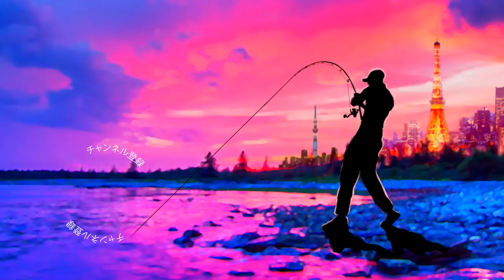ディスタイル「トラスター」に極太バスが襲い掛かる！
ＳＵＢ！ディスタイル「トラスター」に極太バスが襲い掛かるって事で青木大介プロ率いるDSTYLEの最新ルアーを房総リザーバーで試してきましたよ〜！千葉県三島湖でバス釣りです。今回活躍したリグは直リグ！最近お気に入りのがまかつセオライズにサニーブロスの高純度タングステンシンカー「ゴロス」の組み合わせでチャレンジしてみましたよ！

2019年度は引き続き去年デプスの「コンツアージグ」＆「ブルフラット」で練習したジグストの釣りを色々なルアーに応用して巨大なブラックバスを狙って行きます！ライトリグ方面では去年よりゲーリーヤマモト大好きな釣りガール、メグタスが加わったのでそれぞれ分担して色々なルアー、釣り方に挑戦して行きますよ〜！

TurikouTVの動画
19アンタレスに真紅のスコーピオン⁉︎シマノの2019最新リールが遂に情報解禁！
19アンタレスはアンタレスミニ⁉︎ シマノの総合カタログが素敵過ぎる